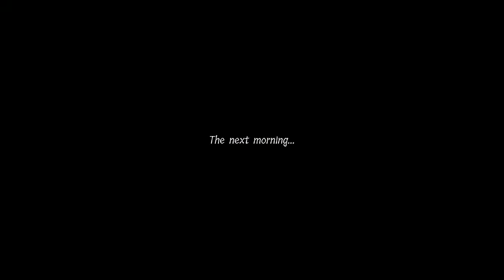Gollum Game Part 2: The Framerate Was My Fault Oops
OOOOOOOOOOPPPS